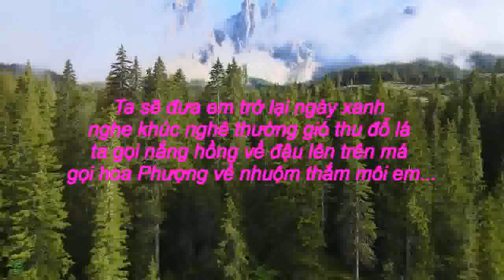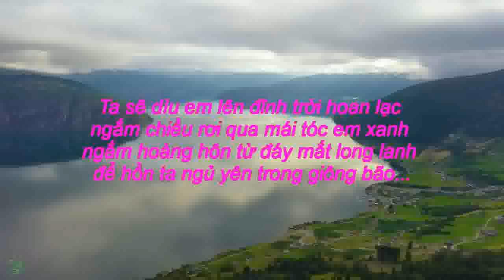TRỞ LẠI NGÀY XANH